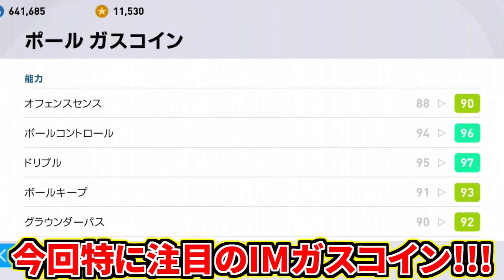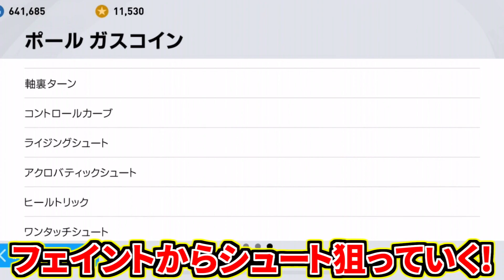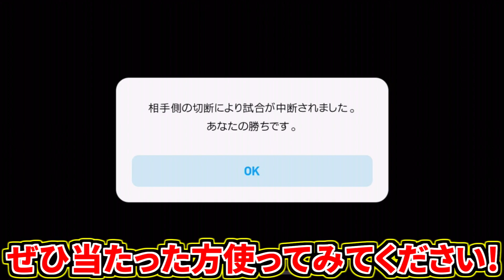【史上最高級神技プレー&IMトッテナム三銃士!!!】IMロビーキーン&IMファンデルファールト&IMガスコイン使用！長所フル活用ドリブルパスシュート役割理論！【ウイイレアプリ2021】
アイコニックモーメントトッテナム新ガチャから登場の3選手同時メイン使用！！！

トッテナムアイコニックトライアングルで長所フル活用していきます！！！
ロビーキーンでシュート、ファンデルファールトでパス、ガスコインでドリブル！！！
ぜひガチャで当たった方は使ってみてください！
とんでもないプレーが誕生するのでぜひご覧ください！！！